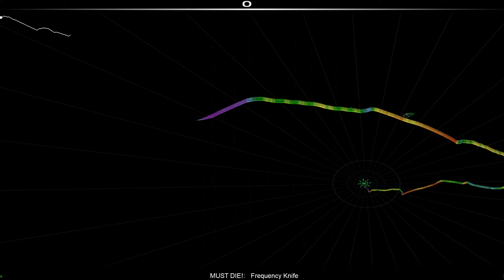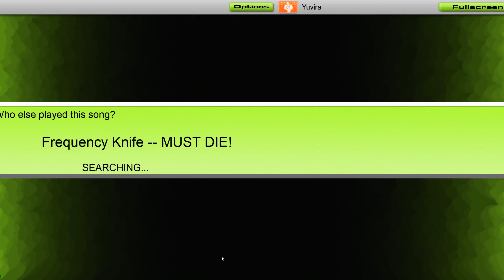[PME] Audiosurf: MUST DIE! - Frequency Knife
SR: 1823

♪ MUST DIE!